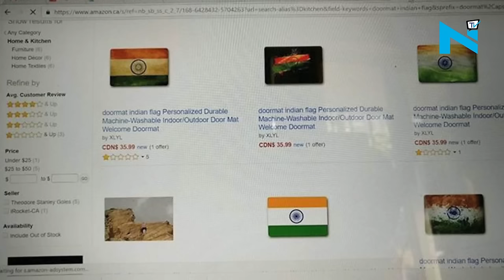Amazon stops selling Indian tricolour doormat after Swaraj's warning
eCommerce major Amazon has taken down the tri colour doormat after India had taken offense against Amazon, for selling Tri-Colour doormats on its Canadian platform and threatening of not granting Indian Visa to any Amazon official if the company did not withdraw the production of Indian flag-themed doormat from its Canadian platform, the e-commerce website removed the article from the online marketplace. External Affairs Minister Sushma Swaraj on Wednesday asked Amazon to tender an unconditional apology and withdraw all products insulting the Tricolour, otherwise no Amazon official will get an Indian visa. "Amazon must tender unconditional apology. They must withdraw all products insulting our national flag immediately," the External Affairs Minister said in a tweet.